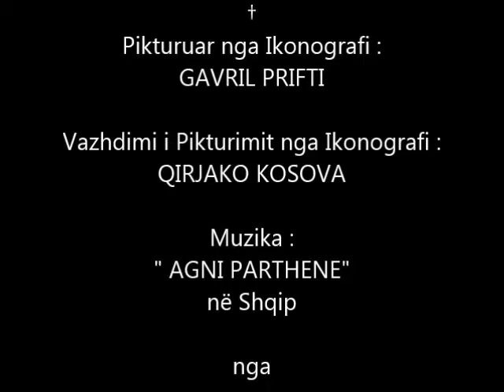Kisha e Shën Anës Korçë.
Pamje nga pikturimi në Kishën e Shën Anës në Korçë.
Ikonografi GAVRIL PRIFTI.
Vazhdimi i pikturimit nga
Ikonografi QIRJAKO KOSOVA.
Muzika : " Agni Parthene " në Shqip nga Murgjit e Manastirit të Simonopetrës në Malin e Shenjtë.

Views from the painting in the Church of St. Anne in Coriza.Albania.
Iconographer GAVRIL PRIFTI.
Continuing the paintings :
Iconographer  QIRJAKO KOSOVO.
Music : " Agni Parthene " in Albanian language from the Monks of Simonopetra Monastery in Mount Athos.